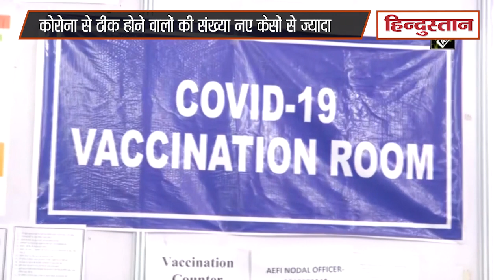Coronavirus india Update: देश में आए कोरोनावायरस के 7,145 नए मामले, ऐक्टिव मामले सिर्फ 84 हजार बचे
पिछले 24 घंटे के अंदर देश में कोरोना संक्रमण के 7 हजार 145 मामले दर्ज किए गए हैं। ओमिक्रॉन के बढ़ते केसों के बीच राहत की बात यह है कि देश में कोरोना के नए मामलों की तुलना में इससे ठीक होने वाले मरीजों की संख्या ज्यादा है। स्वास्थ्य मंत्रालय के ताजा आंकड़ों के मुताबिक, देश में बीते एक दिन के अंदर कोरोना के 8 हजार 706 मरीज ठीक हुए हैं।